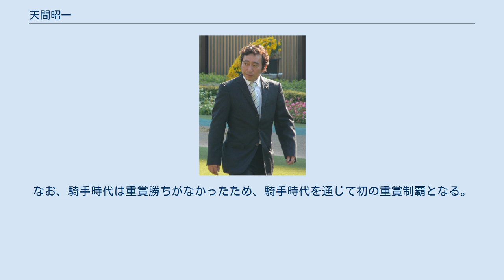天間昭一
天間 昭一（てんま しょういち、1965年2月26日 - ）は日本中央競馬会 (JRA) ・美浦トレーニングセンターに所属する元騎手の調教師。
父は厩務員。
 1982年、3月より美浦・森安弘昭厩舎所属で騎手候補生となる。
 1984年、3月に騎手免許を取得。
同年デビューには木幡初広、中舘英二、出津孝一、鹿戸雄一、谷中公一、坂本勝美各騎手らがいる。
 1992年、8月にフリーとなる。
 1999年、1月26日に地方競馬に初騎乗。
3月13日にJRA通算100勝を達成する。
 2005年、8月に美浦・星野忍厩舎所属となり、12月13日付けで美浦・堀井雅広厩舎所属となる。
 2006年、2月に調教師免許を取得し騎手を引退する。
引退レースは、12番人気だったデルマアポロに騎乗し15着。
騎手成績はJRA通算2447戦111勝、地方通算13戦0勝2着2回。
同年12月21日付けで厩舎を10馬房で開業する。
12月23日、初出走となった中山競馬場での第4レースの2歳新馬戦は、イチライマートが14番人気で14着となる。
 2007年、7月14日に新潟競馬場での第4レースの障害競走で2番人気だったエスケーアパッチが勝利し延べ81頭目で初勝利を挙げる。
 2010年8月8日関屋記念をレッツゴーキリシマで勝利し、中央競馬重賞初勝利をあげる。
なお、騎手時代は重賞勝ちがなかったため、騎手時代を通じて初の重賞制覇となる。